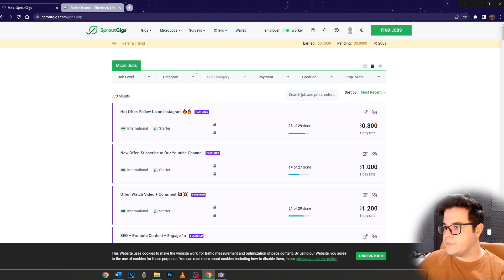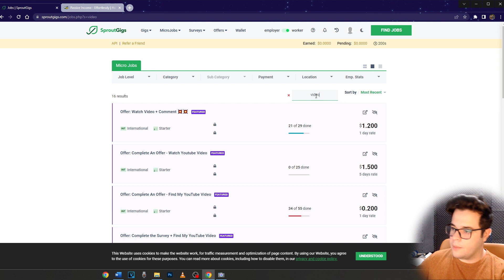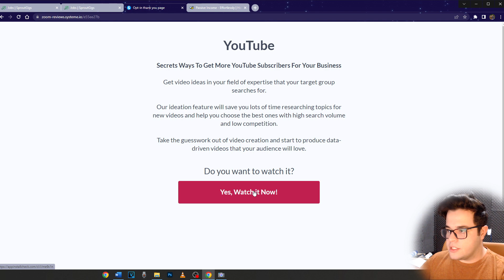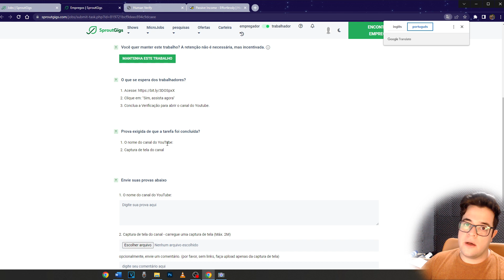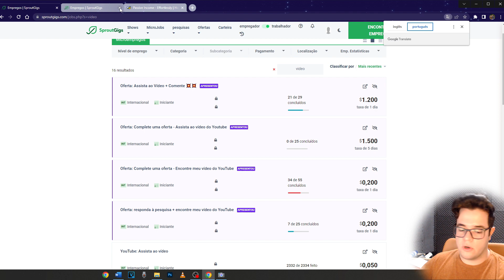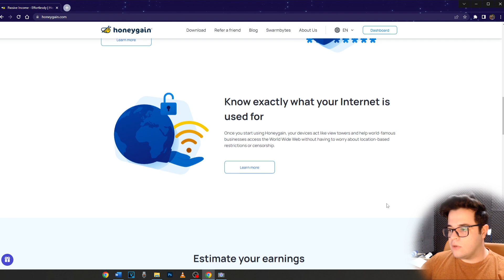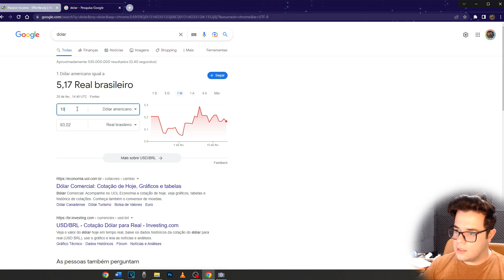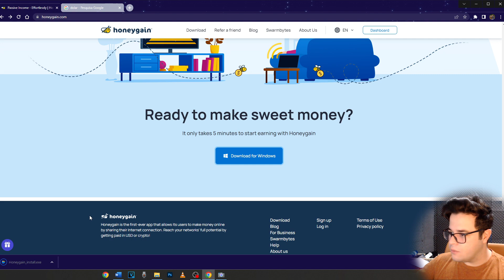COMO GANHAR DINHEIRO ASSISTINDO VÍDEOS? - Realmente funciona?